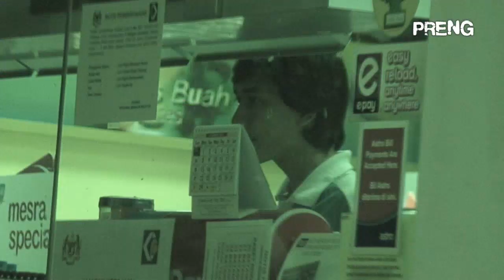PRENG : Stesyen Minyak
PRENG : Malaysian Online Prank Show

Watak Utama : @ArifHasnan @rafflethazzle

Videographer : @terazzatale @azizulmajjal @firdheder

Pembantu : @siput_turbo @shazmj2011

Editor : @azizulmajjal

Misi : Stesyen Minyak